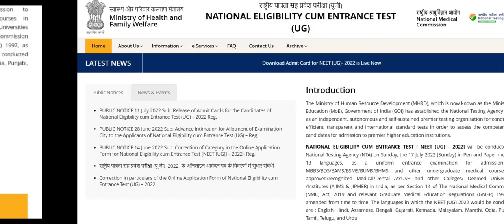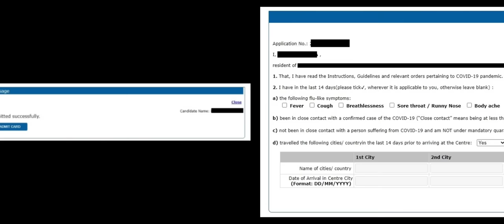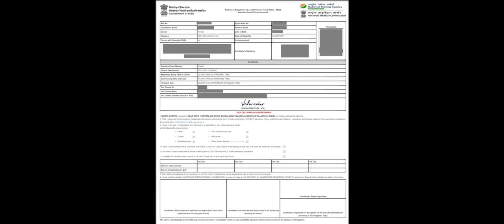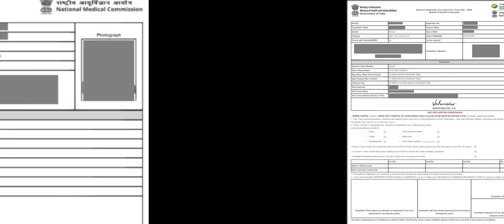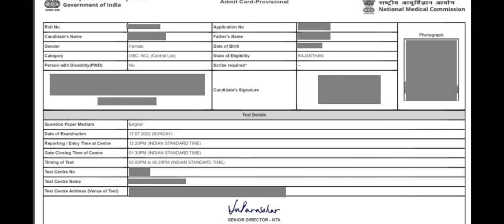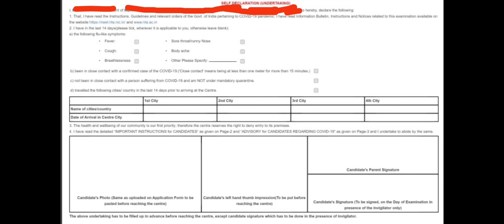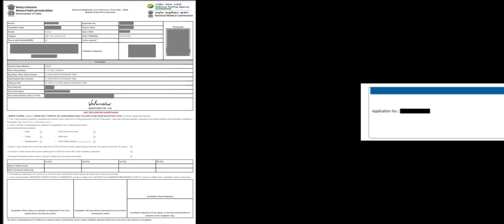NEET Exam 2022 admit card update !! Download again updated admit card !! Other information